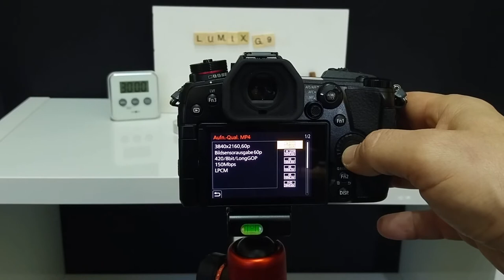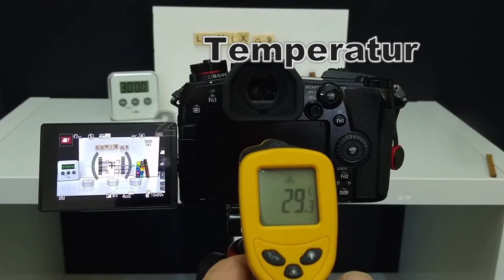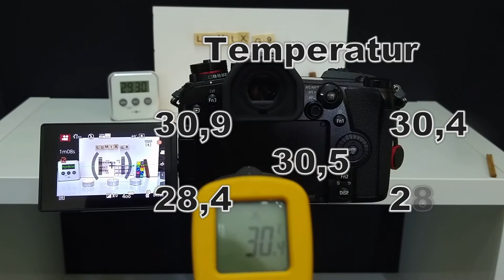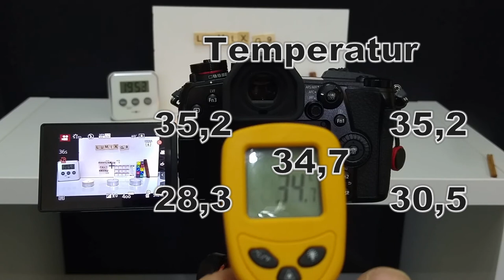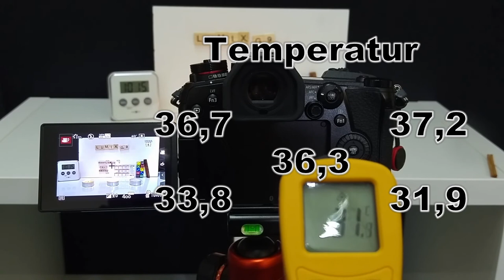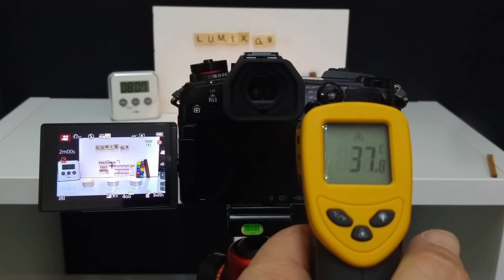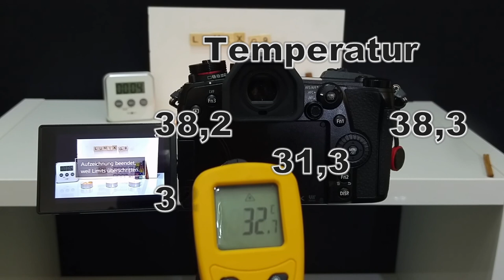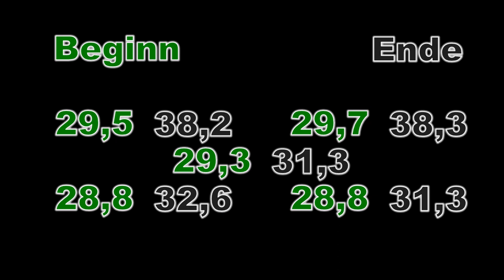Panasonic Lumix G9 (#05) Erwärmung der Kamera bei Videoaufnahmen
In diesem Video wird bei der G9 der Verlauf der Temperatur im Videomodus gezeigt.

Dazu wird im "Kreativen Filmmodus" in der höchsten Auflösung (4K/150/60p) jeweils die max. Aufzeichungslänge gefilmt.
Das Ganze 3x 10 Min, mit einer jeweiligen Messung in Abstand von 1 Min.

Gruß an Dich Sven, ich hoffe das ist das was Dir weiterhilft.

Die Temperatur wurde bei der Kamera an fünf verschieden Messpunkten gemessen.

Für Ungedultige:
Messpunke: 01:55

Runde 1
Start: 03:50
Ergebis: 08:17

Runde 2
Ergebis: 13:11

Runde 3
Ergebis: 18:30

Gesamt: 19:07